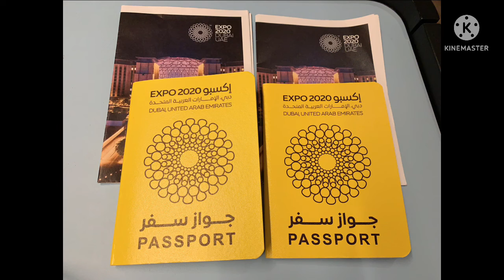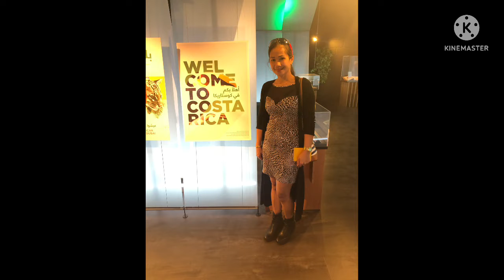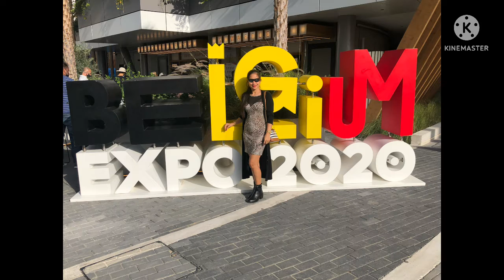Expo 2020 Second Visit.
Second visit @Expo 2020 Dubai United Arab Emirates